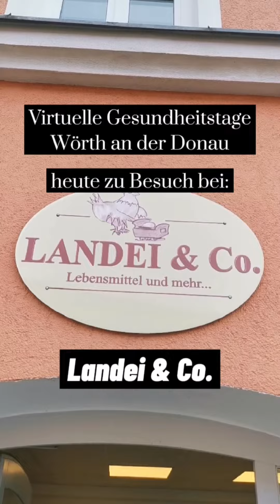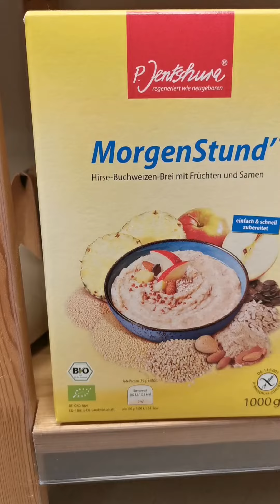zu Besuch beim Landei & Co. - virtuelleGesundheitstage Wörth/Donau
In diesem Video sind wir zu Besuch im Landei und erhalten von Friederike Tipps wie ihr im Winter euer Immunsystem stärken könnt!

Weitere Beratung zum Thema bekommt ihr direkt im Landei: Ludwigstraße 6, Wörth,

Video: Corinna Meister im Auftrag der Stadtentwicklung Wörth/Donau